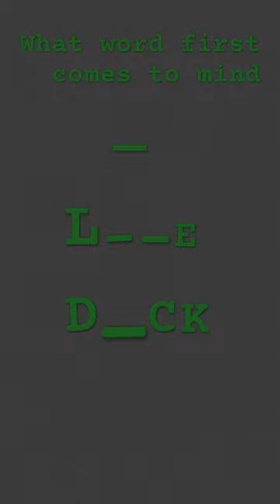music newmusic lyrics song spotify funny graff fortnite graffiti memes